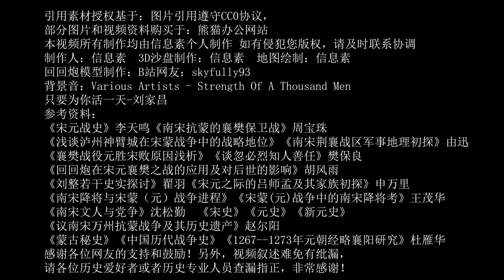宋元崖山最后大决战，南宋10多万军民殉难（信息素战史-宋元之战9）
本期视频是宋元之战的第九集，也是本系列最后一集。1279年正月2日蒙古汉军都元帅张弘范率领舰队向珠江口进发。正月14日张弘范抵达崖山，与宋军大本营1000余艘战船遭遇，张世杰烧毁了崖山上的行宫和营房，准备和张弘范决一死战。由于宋军没有守住出海口，导致被元军用一字长蛇包围，张弘范一共有300多艘大型海船，行动不便，被张世杰的轻型快船多次攻击，宋军小有优势，但是张世杰将所有大船用铁索连成一片，采取防守姿态。正月20日蒙古汉军副都元帅李恒率领大小战船120余艘抵达崖山和张弘范会师。